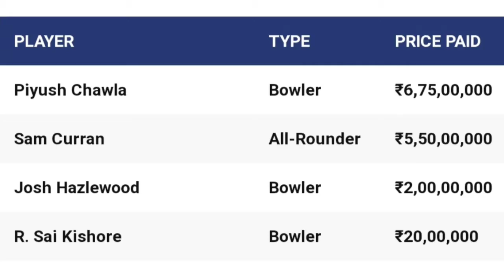Chennai Super Kings || SWOT ANALYSIS || DREAM 11 IPL 2020.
This video contains the SWOT ANALYSIS of the champion team CSK. Here also details about the squad and the strength, weakness and opportunities of the team. Discussed about the replacement options for Suresh Raina and Harbhajan Singh as both of them pulled out their names from Dream 11 IPL 2020.
if you are a real fan of CSK and MS Dhoni , than for the sake of their names and respect